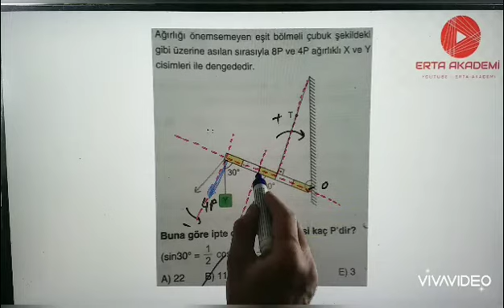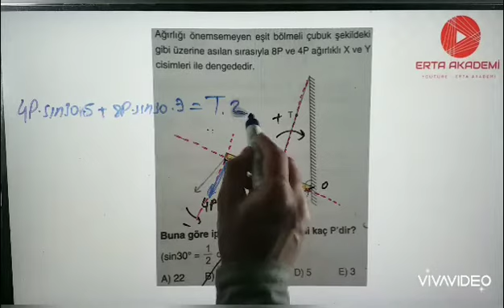11.Sınıf Tork - Sizden Gelen Soruların Çözümü !!!!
11.Sınıf Tork - Sizden Gelen Soruların Çözümü !
Çözülmesini İstediğiniz Sorularınızı 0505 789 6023 atabilirsiniz .